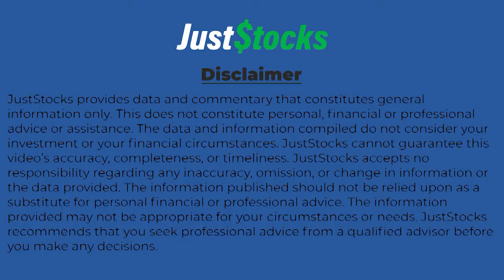CEO Leslie Chong And COO Dr Bradley Glover Speak With JustStocks Video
CEO Leslie Chong And COO Dr Bradley Glover Speak With JustStocks Video; Three Complete Responses in Azer-Cel Allogeneic CD19 CAR T Phase 1b Trial in Blood Cancer (Diffuse Large B-Cell Lymphoma)